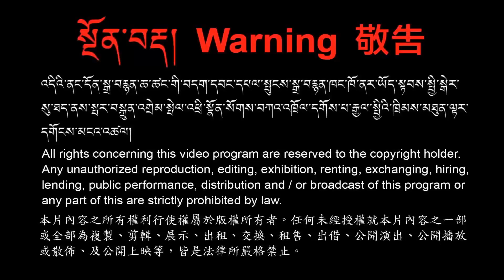ཆོས་ལུགས་ཀུན་ལ་དག་སྣང་སྦྱོང་དགོས། Regarding all religions with pure perception. 以純淨認知所有宗教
འཛམ་གླིང་གི་ཆོས་ལུགས་ཡོངས་ལ་དག་སྣང་ཕྱོགས་མེད་དུ་སྦྱོང་གལ་ཆེ་ཚུལ་གྱི་ལམ་སྟོན་བཀའ་སློབ་འདི་ནི་ ༸ བྱམས་མགོན་རྡོ་རྗེ་འཆང་ ༸ ཀྭན་ཏིང་ཏཱའི་སི་ཏུ་པདྨ་དོན་ཡོད་གྲུབ་པ་མཆོག་གིས་གདན་ས་དཔལ་སྤུངས་ཤེས་རབ་གླིང་དུ་ཕྱག་ཆེན་ཞག་བརྒྱའི་སྒོམ་ཁྲིད་བགྱི་སྐབས་འཕྲོས་དོན་གྱི་ཚུལ་དུ་བསྩལ་བ་ལས་ཁོལ་དུ་ཕྱུང་བའོ།།